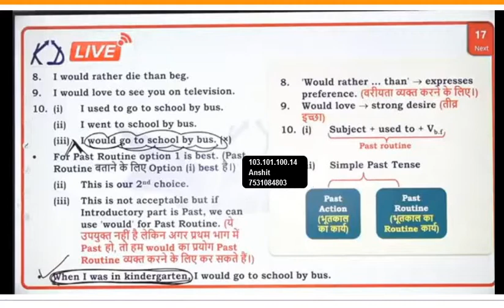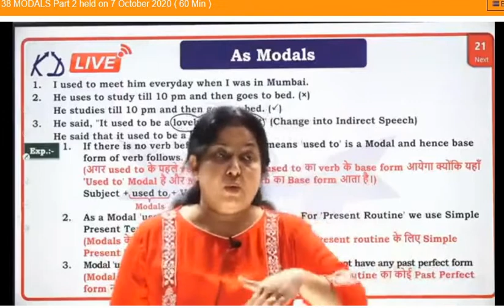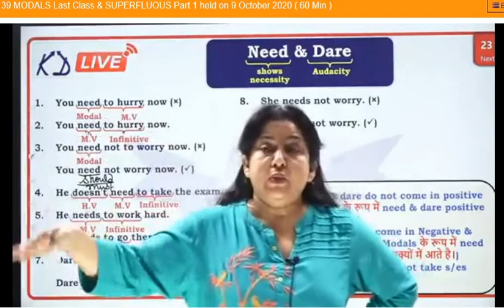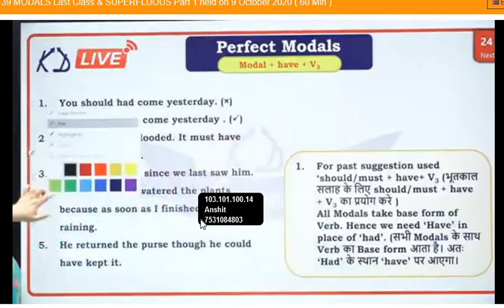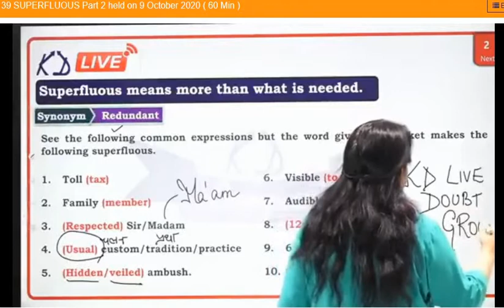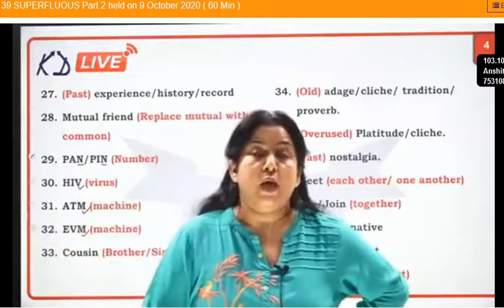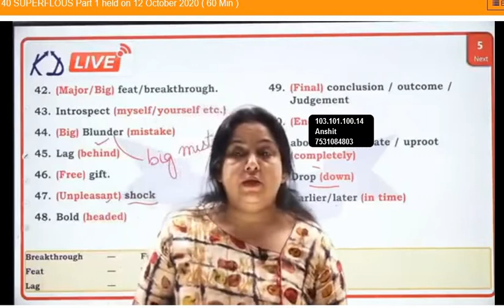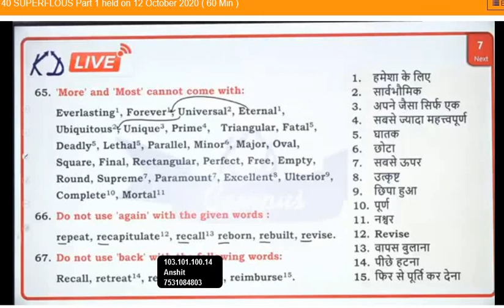Partial Modals and Superfluous class 38-40 KD Campus